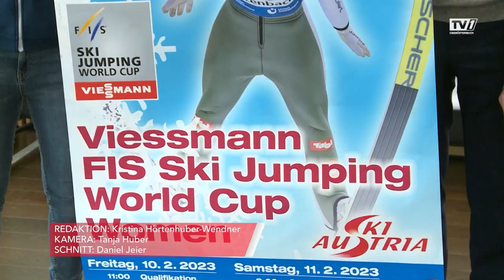Skispringerinnen-Elite zu Gast in Hinzenbach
Der Damen-Weltcup feiert Jubiläum. Heuer heben die Springerinnen zum 10. Mal in Hinzenbach ab.